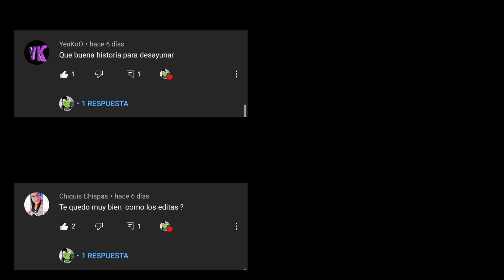Probando SALSA de CHAPULÍN y SALSA de GUSANO 😯🦗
Meta de suscriptores de este año: 1,535 / 10,000